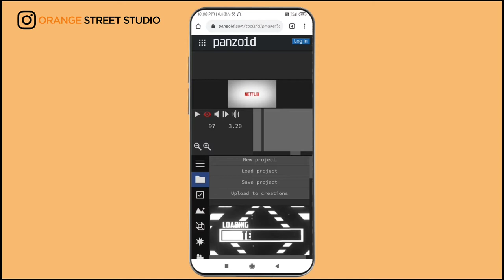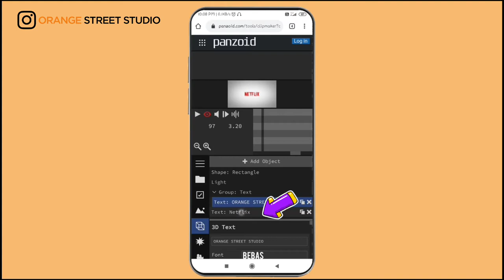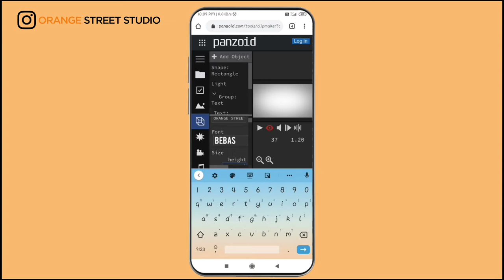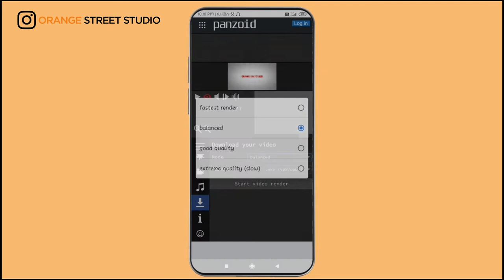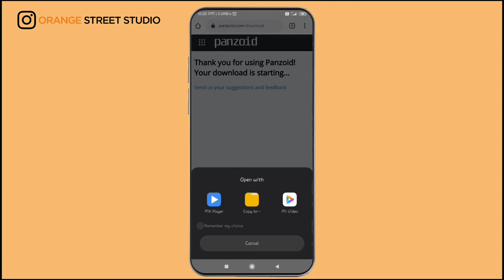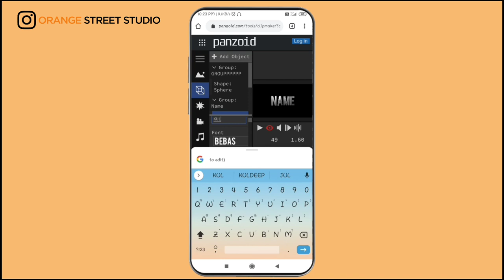Make Intro Like Netflix In Mobile || Kinemaster || PixelLab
Hello Friends,
Welcome to  ORANGE STREET STUDIO
I am Kuldeep Suthar
A Professional Photographer Filmmaker Dude
Also Knows Graphics Design

About Video

In this video I will tell you about How you can make Intro like netflix in your smartphone with the help of a website noting much just visit an site link downside of description click there insert your test that you went to animate like netflix click in generate video according your selected pixel size and download the video for more practical watch full video i am explain full video in hindi

App Link

[Media Files Link]

Download Media File In just one Click.

Others Videos

Cinematic Colour Grading Like Premiere Pro In Kinemaster || In Smartphone

Professional Motion Tracking In Alight motion | Manual Tracking Tutorial

If You Need Any Help, Any Suggestion so Please tell me in comments down blow.

And Finally Enjoy Your Day